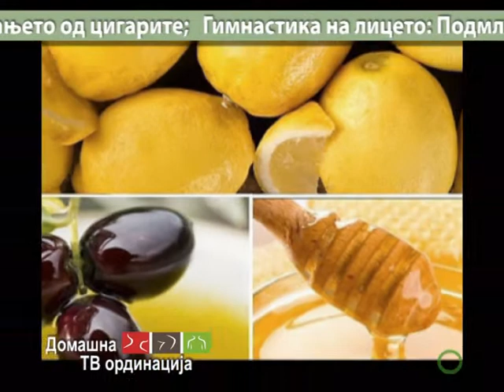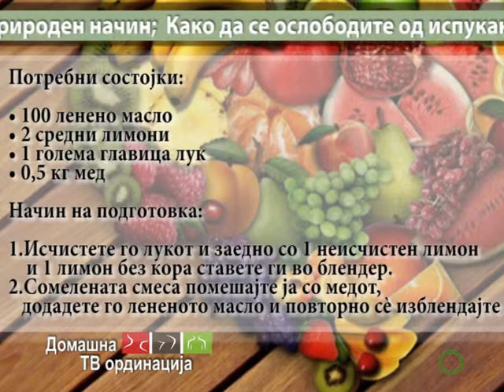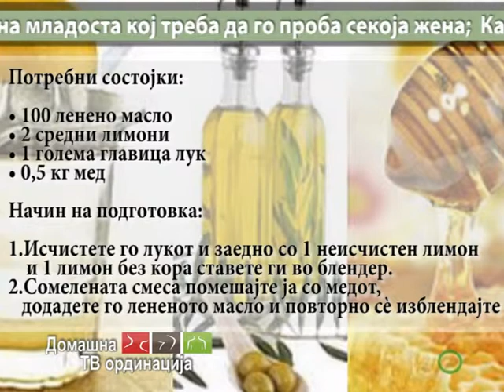Рецепт: ЕЛИКСИР НА МЛАДОСТА КОЈ ТРЕБА ДА ГО ПРОБА СЕКОЈА ЖЕНА!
Домашна тв ординација / 89-та емисија / прилог